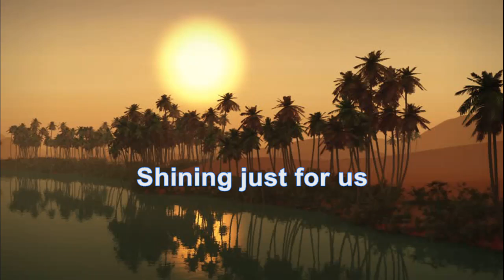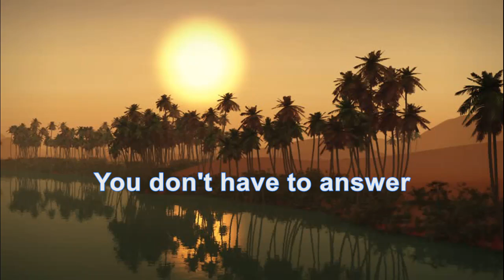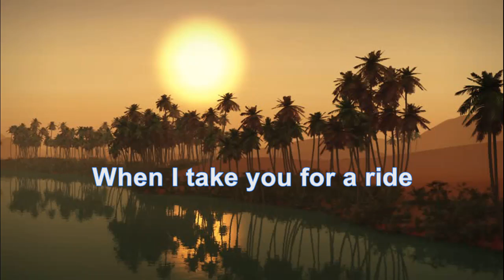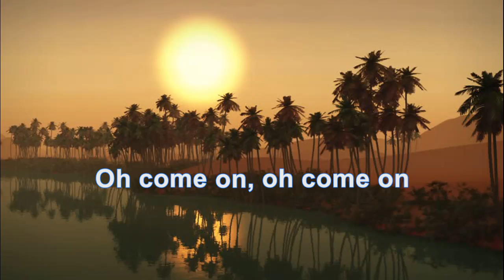Maria Muldaur - Midnight at the Oasis (HD/Lyrics)